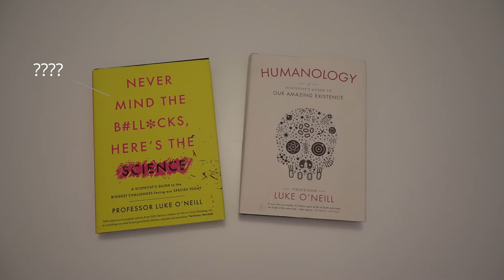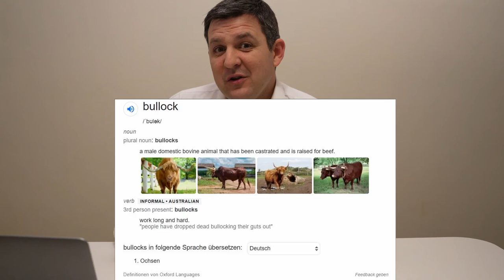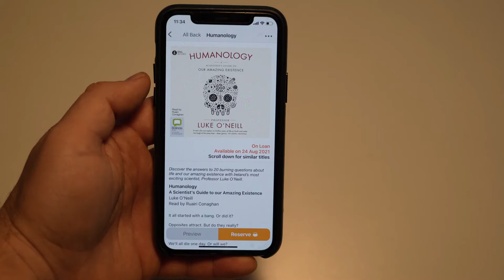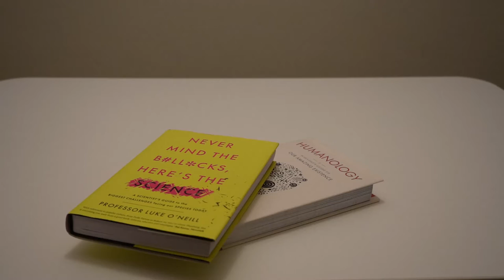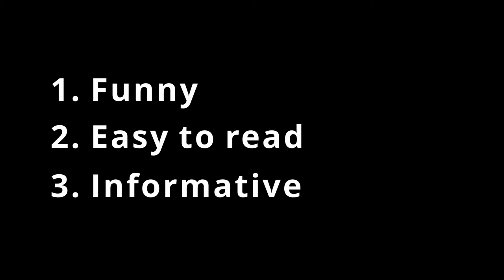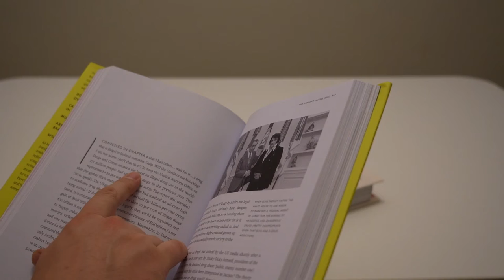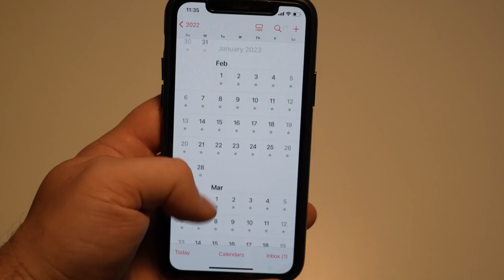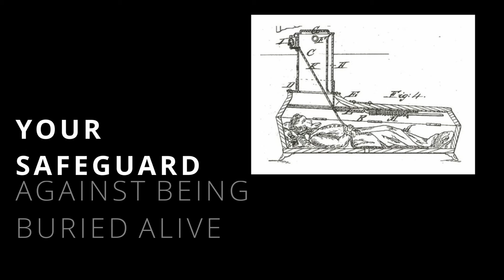Why you're not rational? And why science matters.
Why? How? -  by Professor Luke O'Neill, Humanology and Never Mind the B#ll*cks, Here's the Science'

Luke Oneill and these two books not only made me laugh about facts and science but learn, get interested in reading science and not stop asking why things are as they are, and how they work.

Not only answers the questions of WHY or HOW for so many things but, sparks curiosity and makes you want more and remember the information you read. Even my kids were fascinated about how a sperm fertilizes the female egg is fertilized using a key called IZUMO to the KEY called Juno.

The "world's funniest joke"? You will hear that in this video.

What is a coffin bell? Find out for yourself.